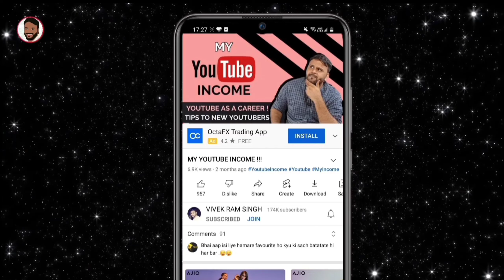₹23500 OFF ON BEST SMARTPHONE DEAL IN FLIPKART BIG BILLION DAY SALE || CREAZIEST SMARTPHONE DEAL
नमस्ते ‌दोस्तों, TECHNO VEXER के नए विडीयों में आपका स्वागत Flipkart Big Billion Day Sale के Best Smartphone Deal के बारे में जानना है तो येl विडीयो अंत तक देखें |

Friends You also  can follow me on:
दोस्तों यहां आप मुझे फाॅलो भी कर सकते हैं: